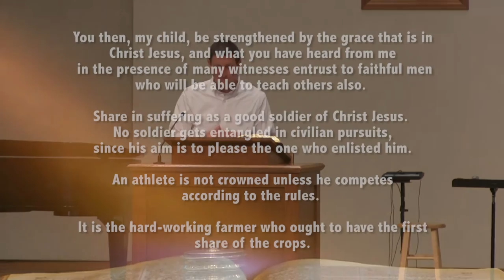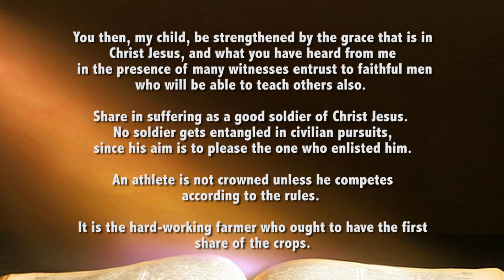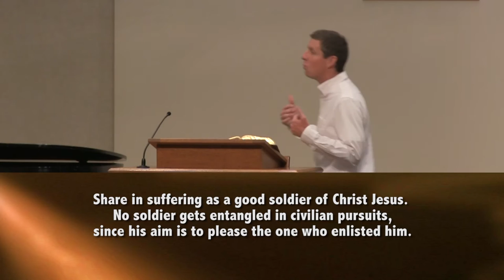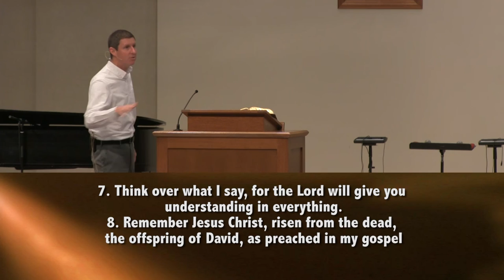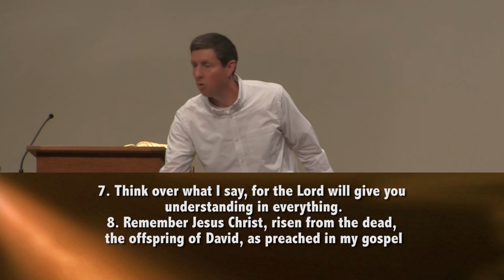Part 2 - Making and Training Disciples ..... 2 Tim. 2:1-8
2 Timothy 2: 1-8

1. You then, my child, be strengthened by the grace that is in Christ Jesus, and what you have heard from me in the presence of many witnesses entrust to faithful men who will be able to teach others also.

3. Share in suffering as a good soldier of Christ Jesus.

4. No soldier gets entangled in civilian pursuits, since his aim is to please the one who enlisted him.

5. An athlete is not crowned unless he competes according to the rules. 6 It is the hard-working farmer who ought to have the first share of the crops.

7. Think over what I say, for the Lord will give you understanding in everything.

8. Remember Jesus Christ, risen from the dead, the offspring of David, as preached in my gospel